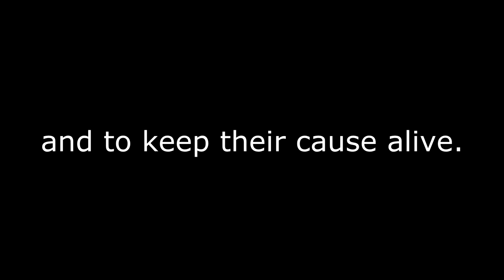Jacobite secret symbols and their secret drinking toast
Would you like to know the secret Jacobite drinking toast for your next visit to a Scottish pub?  Students from Scotland Study Centre, English Language School  and Academic and Culture Training Centre, Edinburgh, recently went on a study tour to Traquair House and learned all about the Jacobites and their  secret Jacobite symbolism, including the secret Jacobite drinking toast. the video gives you some background on the Jacobites that explains why  they needed secret symbols.

Please  note: This video was created for discussion in class, and there are a few slips in accuracy that have been pointed ut in comments by readers.